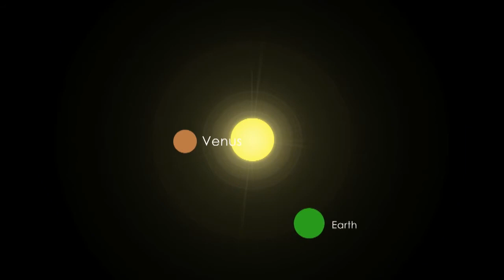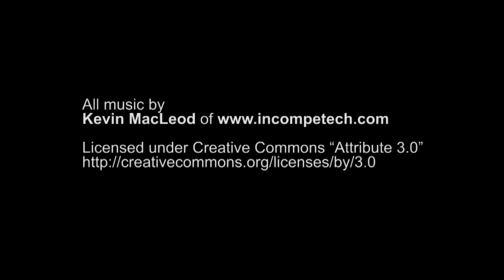Earth's Evil Twin - Venus Documentary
Exactly like Earth - but 100 times more deadly!

An animated documentary short film about the most hostile planet in the Solar System: Venus.

We take a deep look at Earth's neighbor: the planet Venus. We examine its history, its immense atmospheric pressure, and a surface temperature that could deep fry a probe.

Almost a year to the day that I released The Naked Eye Astronomer, I give you its sequel: Earth's Evil Twin. It took me a VERY LONG time to make, and at certain points I wanted to give up, but it was worth it.

Written, Computer Generated Images & Animation, Narrated and Directed by me, Luigi Pangaro, in 2013.